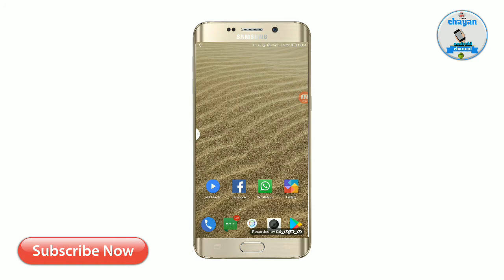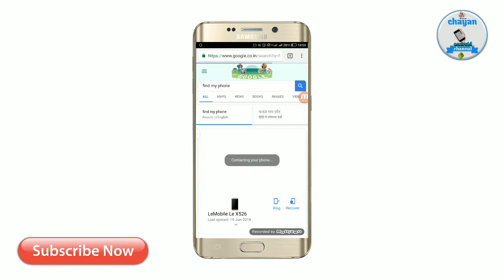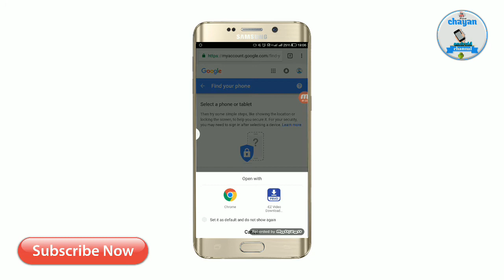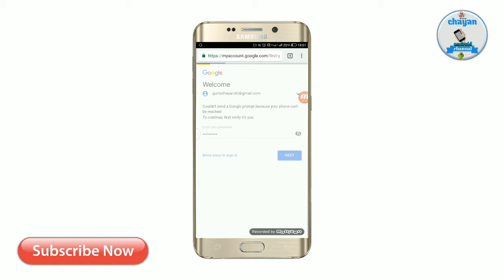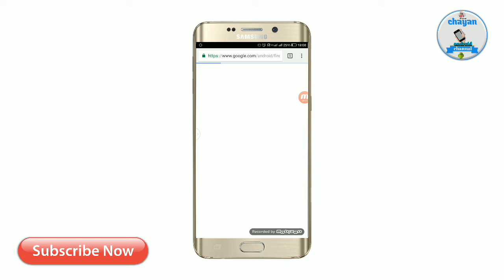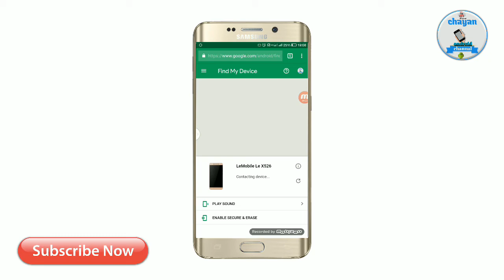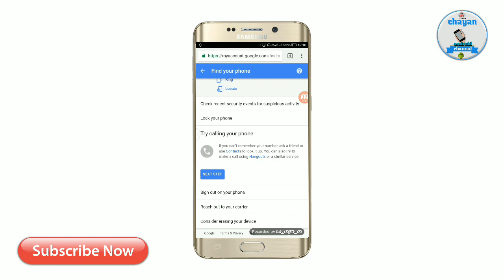আপনার মোবাইল চুরি বা হারিয়ে গেছে google খুঁজে দেবে আপনার ফোন..